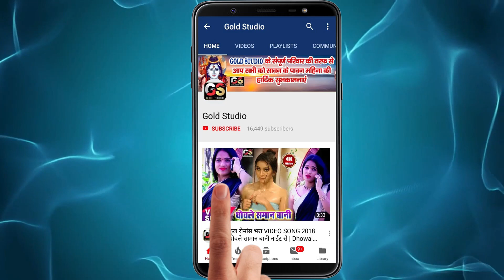चोली चपकउवा - Chandan Kushwaha Rupali Gupta - Choli Chapkauwa - New Bhojpuri Hit Songs 2020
Song : Choli Chapkauwa
Singer : Chandan Kushwaha,Rupali Gupta
Lyrics : Shankar Sarmila